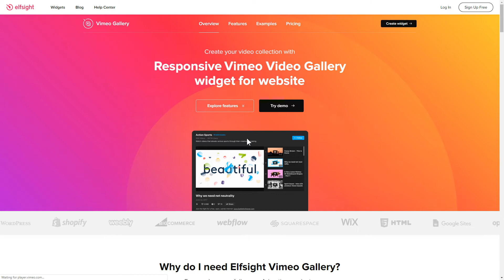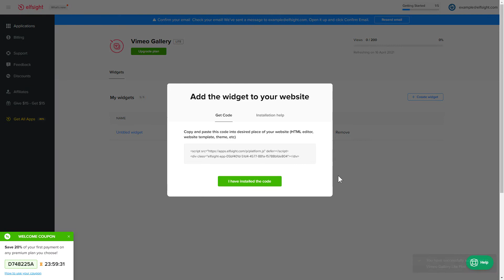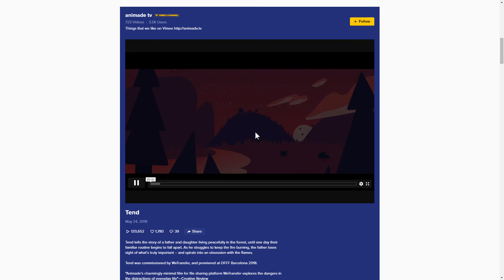How to Embed Vimeo Video Gallery Plugin on Google Site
Add Google Sites Vimeo widget to website in only a couple of minutes -

Vimeo Video Gallery is the best free tool to display Vimeo playlists and videos right on the website. Attract more followers to your Vimeo profile and grow your conversion rate.

Benefits:

• All playback activities supported: Autoplay, Replay video, None, and Play next video.
• Switchable description, duration indicator, and title.
• Three layouts.
• Customizable text, theme, and background colors.

How to add Vimeo Video Gallery to Google website?

To embed the widget, see all the actions from the detailed tutorial:

1. Choose the template and personalize the widget;
2. Copy your code which you will see in the notification;
3. Embed the received code on the website.

Best Vimeo widget integration templates:

Example 1: Video Showcase - a standard and the most cool variant of the widget.
Example 2: User Widget - a collection of videos in the form of an adjustable grid.
Example 3: Video Carousel - a perfect solution for those who need to generate a selection of videos with titles.

Here’s how comfy it is to add Vimeo Gallery to Google Sites! If you need to learn more about settings, plugin templates, and elements, you can write to our competent Support specialists. They’ll be happy to respond to all your questions!